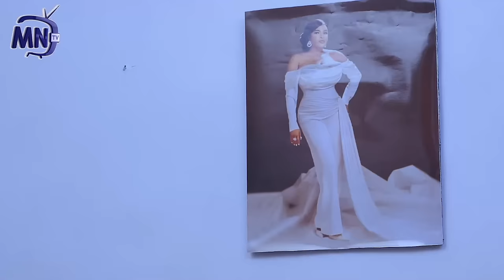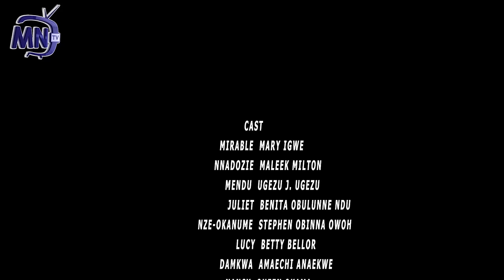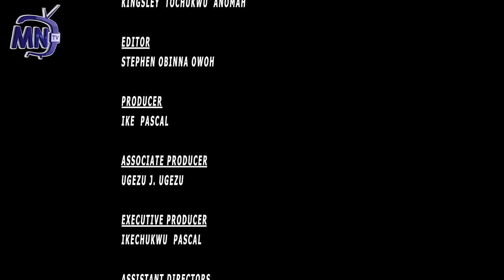WORLD OF LADIES EP 5- MARY IGWE, MALEEK MILTON, AMEACHI ANAEKWE AN UGEZU.J.UGEZU 2024 NIGERIAN MOVIE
When a lady stole a briefcase after a one night stand and left in a car , which belongs to a man who gave her ride home, to retrieve the briefcase became a war